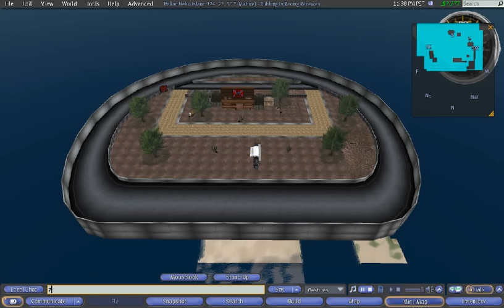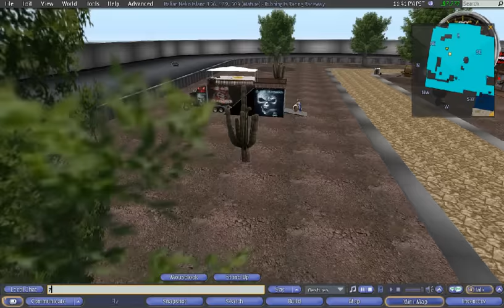Another Win At the Ranchway Speedway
Revin it Up At Full Throttle